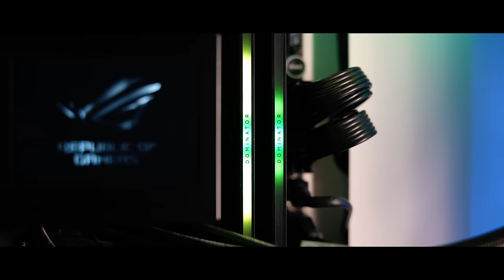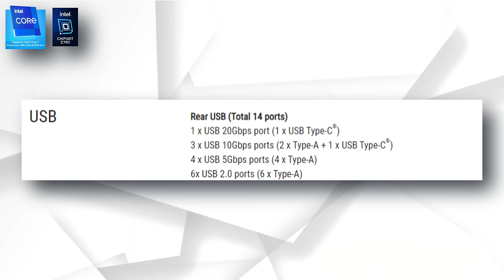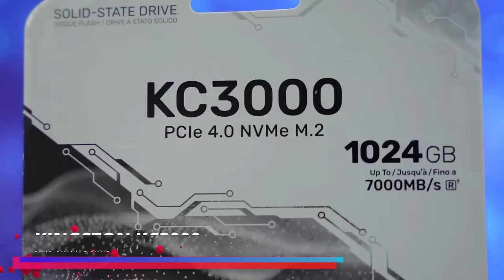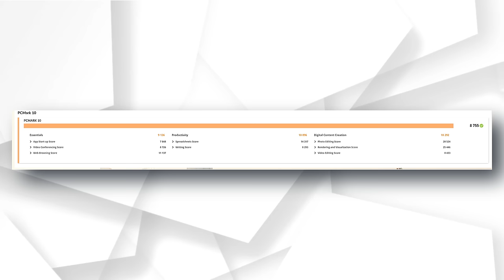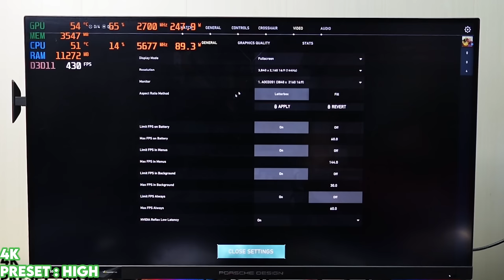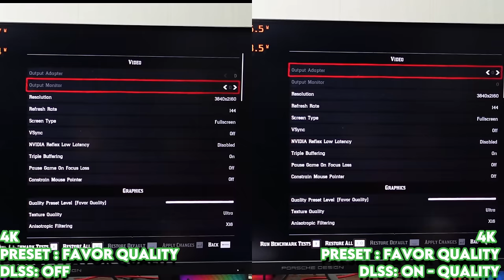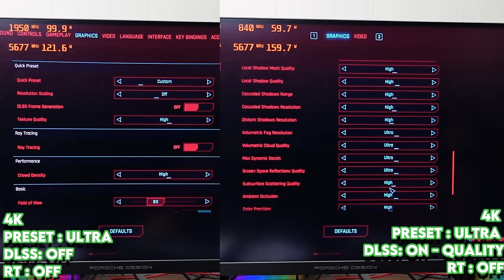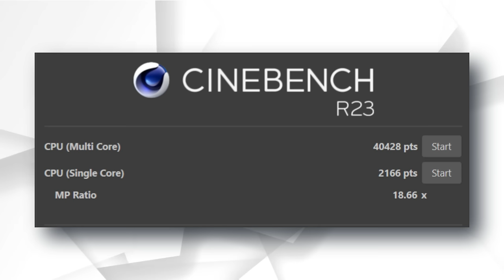GTA 6 Ready Flagship Gaming PC Build - i9-14900K | RTX 4090 | 48GB RAM🔥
00:00 Intro
00:27 Sequence
00:45 Components and Pricing
06:10 Performance and Benchmarks
07:33 Gaming Benchmarks
12:53 Conclusion

My Gears:-